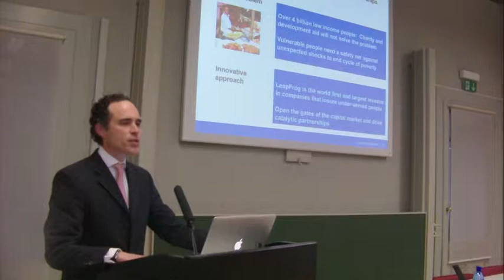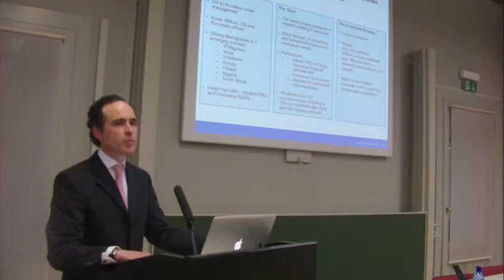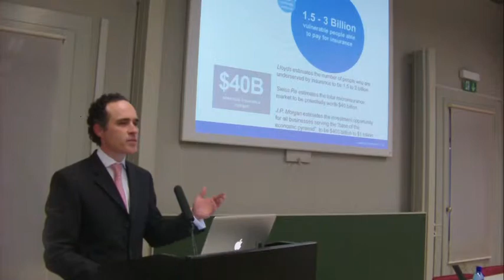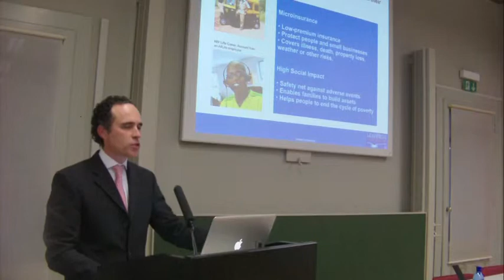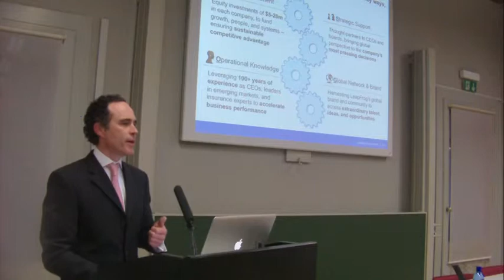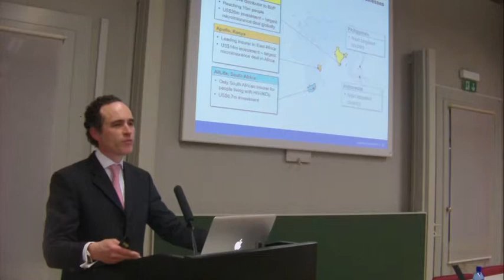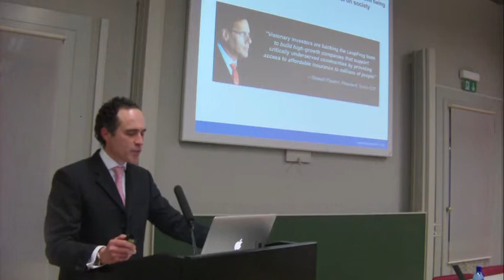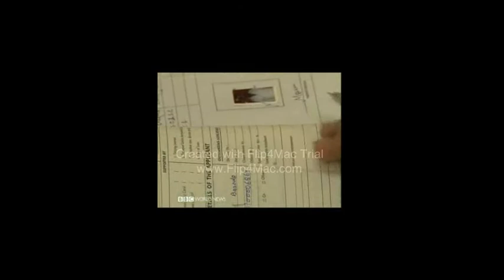Ingo Weber presents Leapfrog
Presented as part of Impact Investing Lugano, 8 Feb 2012, the first of a series of events leading up to Partnering for Global Impact which will take place 9-10 July 2012.
Ingo brings more than than 20 years of international leadership experience in finance, M&A, private equity, and strategy. Most recently, he was CFO/COO of a listed financial services firm and responsible for global corporate development activities at Swiss Re. He spent many years with GE Capital in a variety of leadership roles with responsibilities for Asia and Europe. Prior to that, he served as Investment Director for Softbank, the leading Japanese and global Venture Capital investor and as Co-Head of a Swiss-based financial services company. Ingo has advised investors, families and entrepreneurs in impact investing and is board member of various companies. He is Member of the Investment Committee and part of the team that founded the LeapFrog Inclusion Fund, a leading global impact fund and the largest dedicated investor worldwide in companies that provide insurance and related essential financial services to vulnerable people. The USD 135 million fund targets robust investment returns while reaching 25 million low-income and financially excluded people in Africa and Asia with safety nets and springboards out of poverty. LeapFrog's profit-with-purpose investment strategy has been recognized by The Financial Times, Bloomberg, The Economist and many global leaders as opening up a new frontier for microfinance and alternative investment. LeapFrog's unique fund has also been hailed by President Clinton as the "Insurer to the Poor".